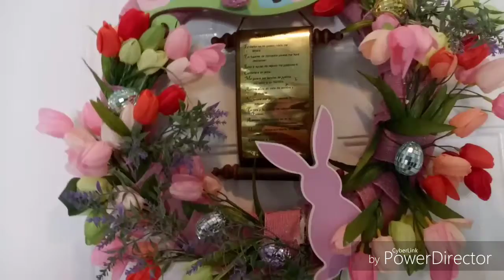PARA TU HOGAR ECONOMICAS Y BELLAS